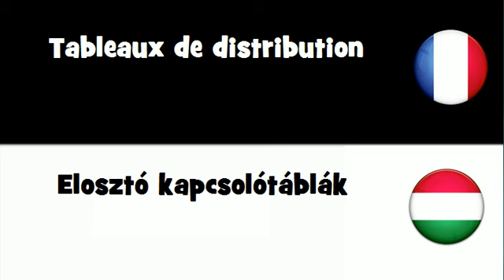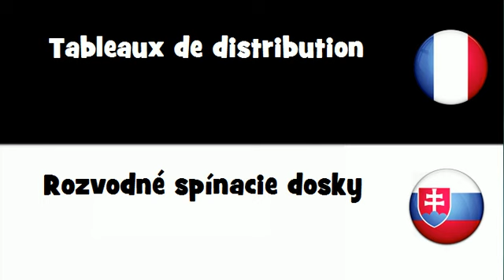Traduction en 20 langues # Tableaux de distribution